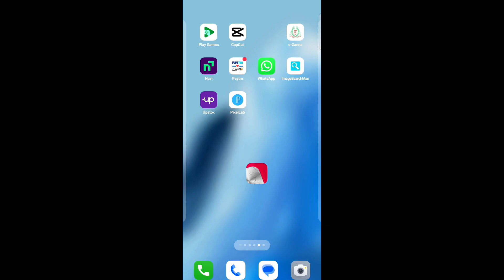💥 BGMI Upcoming New X-SUIT / BGMI next Growing pack / BGMI Popularity Battle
Hey guys welcome back to my new video Aaj ki is video me maine BGMI me aane wale growing pack ke baare me bataya h

(1) 🔴 5 Paisa App Link 🔗-

your queries -